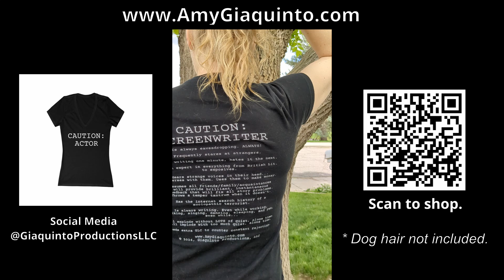Amy's Unique Shirts: A Hilarious Promo Video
Come and learn all about the really funny screenwriter, writer, producer, actor, director, and independent filmmaker shirts Amy has created and sells as a unique way to finance her films and Mama Fix It™ episodes. These shirts make great, one-of-a-kind gifts for you, the creatives in your life, and your entire cast and crew!!!